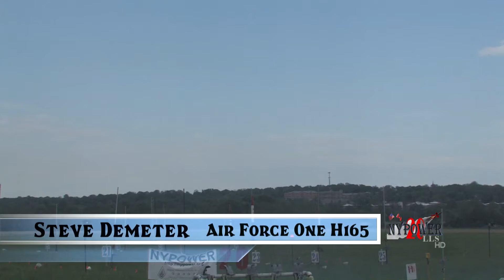NY20 Steve Demeter Air Force One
Steve Demeter Air Force One
From the NYPower20 Launch DVD